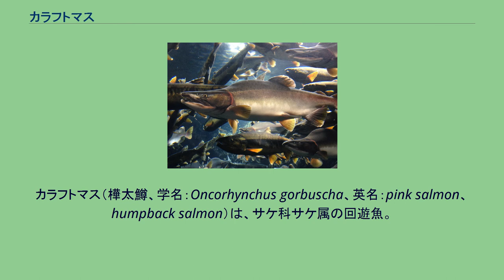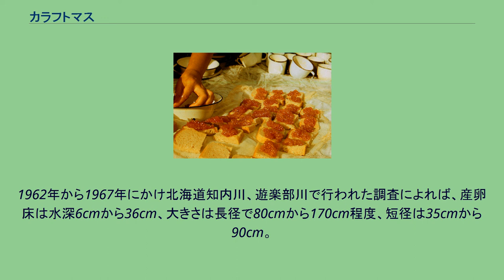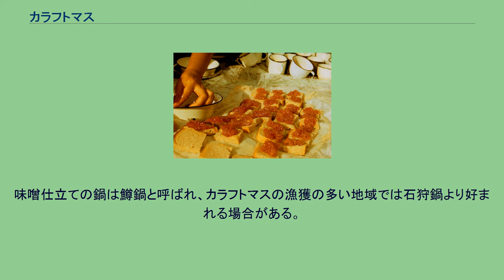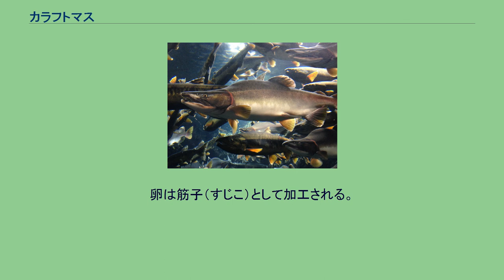カラフトマス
カラフトマス（樺太鱒、学名：Oncorhynchus gorbuscha、英名：pink salmon、humpback salmon）は、サケ科サケ属の回遊魚。
生鮮魚介類として流通する場合にはアオマスと称されることもある。
このほか別名にセッパリマスなどがある。
アラスカなどではピンクサーモンとも呼ばれる。
また、北海道の一部産地ではオホーツクサーモンというブランド名で呼ばれている。
北太平洋、ベーリング海、オホーツク海、日本海、岩手県、北海道に分布する。
サケ属の中では小型の種類で全長40-60cm。
側線鱗数はサケ・マス類中最も多く、背面や尾びれ、脂びれに黒い斑点があるのが特徴である。
繁殖期には、雄のみ背中が突起状に変形（セッパリ）する。
そのため「セッパリマス」の名がある。
稚魚にはパーマークが無く、4 - 5月に降海し降海後ほとんどが2年で成熟し回帰する。
従って、偶数年と奇数年で繁殖集団が分かれており、隔年の変動を示すことが知られている（いわゆる大漁年と不漁年）。
繁殖集団の遺伝的な調査結果によれば、同じ年の隣の河よりも、日本とアラスカの方が遺伝子的には近縁であった。
これは母川回帰本能が強くないことを示唆している。
地方名：サクラ、サクラマス（宮古、山田、釜石、大船渡）、アオマス（道東、久慈）、ホンマス（北海道東部の一部）、オホーツクサーモン（オホーツク沿岸）、ピンク 基本的に生まれた川に溯上し産卵するが、母川回帰性は弱く迷って違う川に遡上する事も多い。
日本での遡上の南限記録は太平洋側で岩手県、日本海側は新潟以北。
主にオホーツク海と根室海峡に流入する河川に遡上する。
遡上時期は河川により変化するが、7月から遡上が始まり砂礫質の水通しの良い河床を選び8月から10月に産卵し、産卵後は寿命を終える。
孵化した稚魚は河川ではあまり餌を捕食せず、産卵の翌年4月から5月に降海する。
1962年から1967年にかけ北海道知内川、遊楽部川で行われた調査によれば、産卵床は水深6cmから36cm、大きさは長径で80cmから170cm程度、短径は35cmから90cm。
産卵床が作られる箇所の流速は、シロザケよりも流速が速い箇所が多く産卵床の位置や水質で棲み分けがされている。
流速の速い場所を選ぶのは、稚魚がサケと比較した場合、より豊富な酸素を必要とするためとされている。
シロザケと産卵床を形成する場所の棲み分けは成されているが、交雑が生じ漁業関係者の間でサケマスと呼ばれるシロザケとの交雑個体が捕獲される事があり、外見は双方の特徴を併せ持っている。
自然繁殖での卵から降海するまでの生存率は0.1 - 40% 程度。
人工孵化での採卵から放流までの生存率は約80%。
シロザケと並び最も海洋生活に適合した種であるとされるが、人為的に移入された五大湖では小型の陸封型が出現して世代を重ねている。
釣り上げられたカラフトマス カナッペに使われているイクラ かつてはオホーツク海、ベーリング海での「北洋さけ・ます漁業」により捕獲されていたが、現在では沿岸での定置網及び遡上河川での捕獲が主流である。
漁期は夏から冬。
サケに次ぐ漁獲量､である。
国内最大の水揚げ地は北海道東部オホーツク海沿岸であり、当地での7-8月の約2か月間の水揚げで国内消費の多くが満たされる。
肉質はやわらかく、サケ科魚類の中では脂分が多い。
鮭缶や鮭筍など缶詰の原料として知られている。
鮮魚の利用方法としては焼き物の他、ルイベ、燻製、ムニエル、等がある。
揚げ物はフライや天ぷら等が美味であり、この魚のザンギを名物としている地域もある。
また白鮭より小型であるためちゃんちゃん焼きに向く。
味噌仕立ての鍋は鱒鍋と呼ばれ、カラフトマスの漁獲の多い地域では石狩鍋より好まれる場合がある。
山漬や塩マスなどに塩蔵加工すると、ほどよく脱水・熟成され美味である。
塩鱒は焼魚以外にはさみ漬けや鱒漬け等の漬物の原料としても珍重される。
卵は筋子（すじこ）として加工される。
イクラに加工したものはマス子と呼ばれ外食産業を中心に流通している。
また、マルハニチロのあけぼのブランドの鮭缶には、このカラフトマスがデザインされていることでも有名。